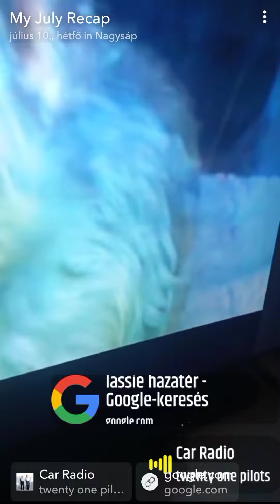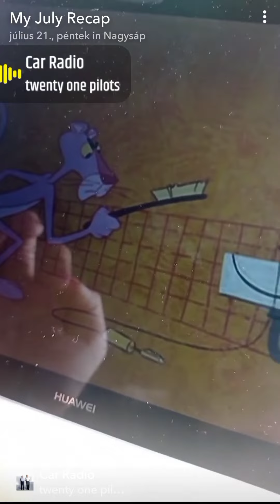2023. augusztus 2.